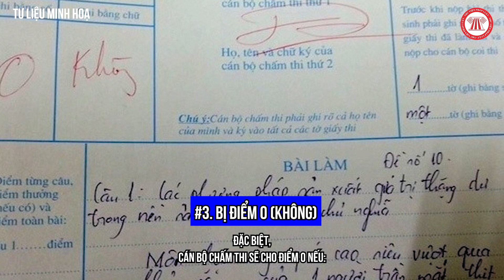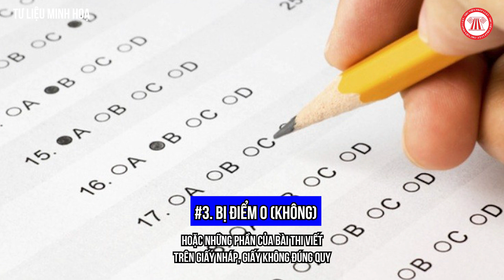Những Lỗi Vi Phạm Làm Thí Sinh Bị Trừ Điểm Thi Tốt Nghiệp THPT Năm 2023 | THƯ VIỆN PHÁP LUẬT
Nội dung: Quế Anh
Trình bày: Đức Huy
Dựng hình: Thanh Nhã